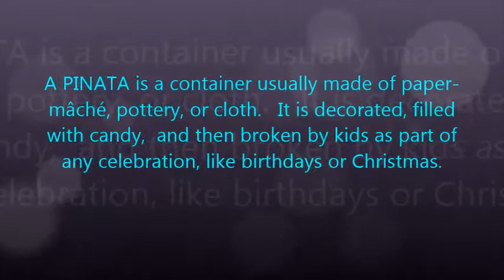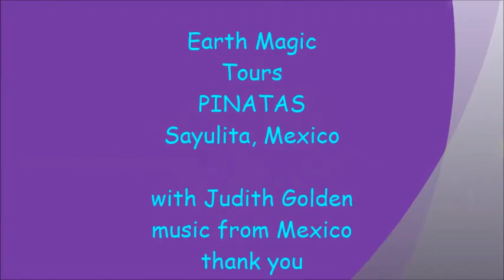Mexico, Sayulita Pinatas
Pinatas are a part of celebrations in Mexico.  You can find them hanging everywhere for decorations.  During Christmas, birthdays and other festivities, pinatas are hung from trees and other high places.  Kids use sticks or baseball bats to hit the pinata to break it open.  When that happens, candy and toys fall out for all the children to gather and have fun with.  Enjoy the film.